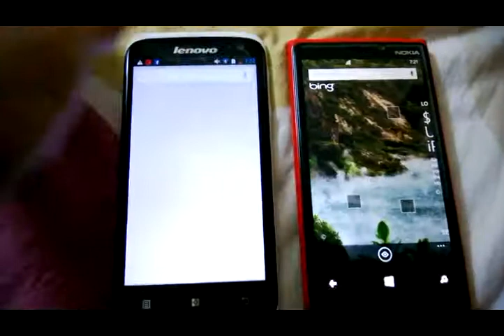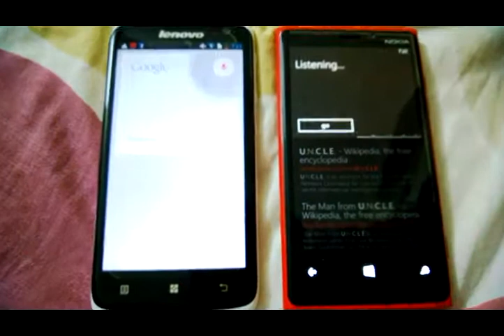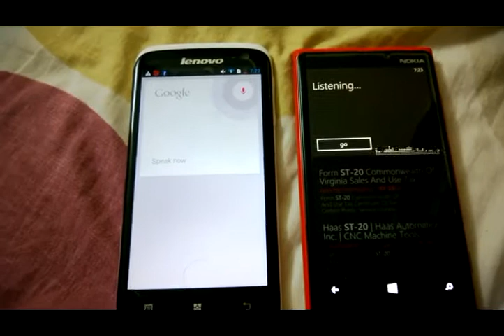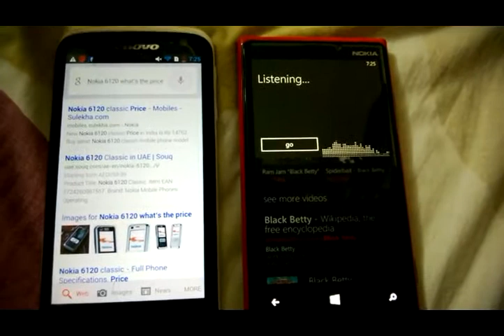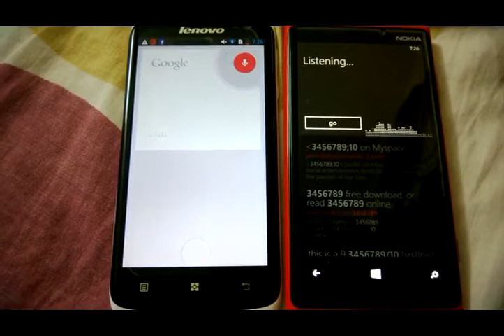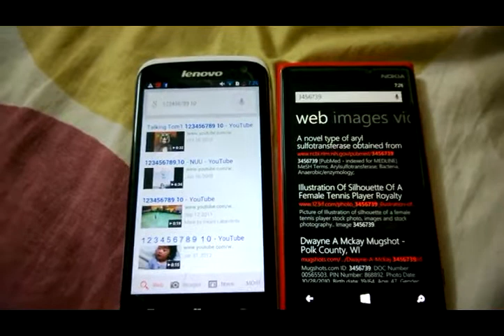lenovo s820 vs nokia lumia 920 speech review